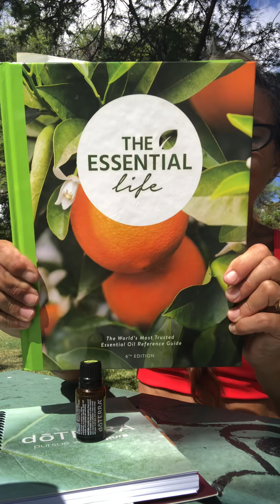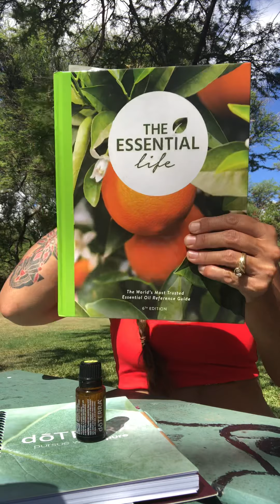CAPIM LIMÃO 🍋// LEMONGRASS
Na Lista de 11 óleos que custam menos de 100 Reais , o Lemongrass é número :
-2 ) R$ 50,00  - 11 pvs .15 ml

Correção : CedarWood é número:
 -4 ) R$ 66,00 - 15 pvs - 15 ml